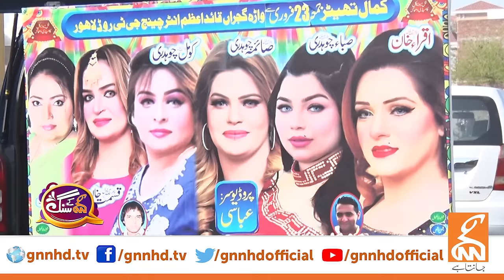Senior Artist Sardar Kamal Exclusive Interview | GNN Kay Sang | Mohsin Bhatti | 03 March 2024